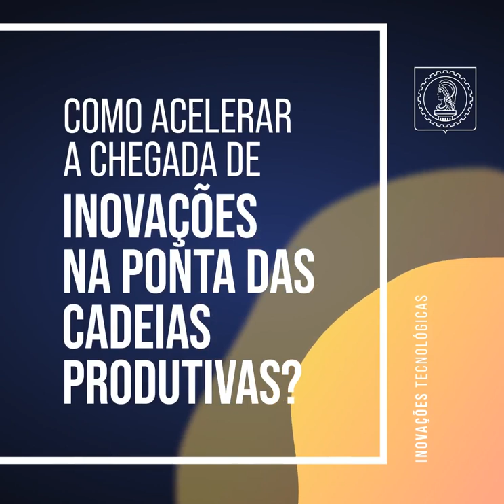Inovações Tecnológicas 02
10 CEP - 2019